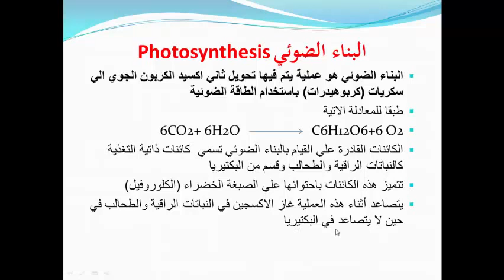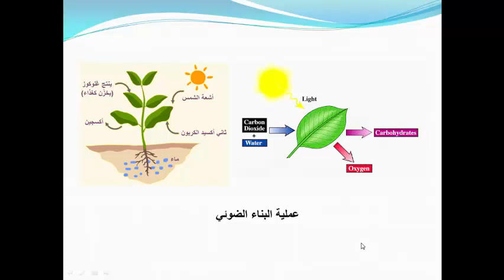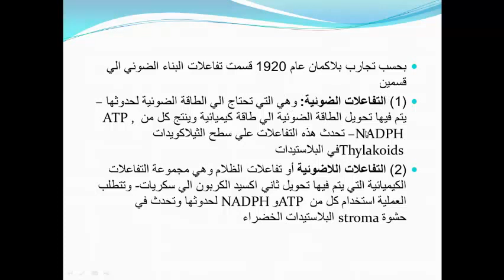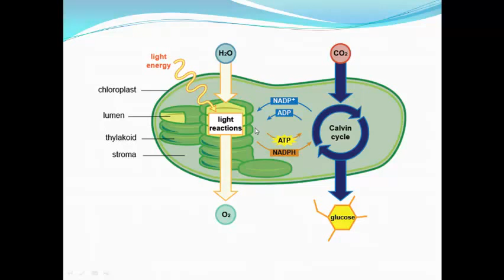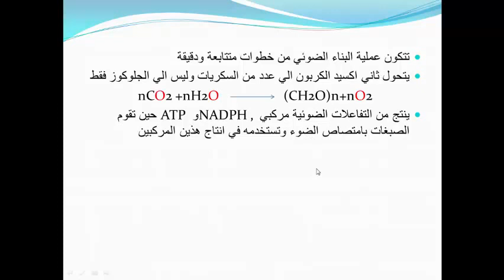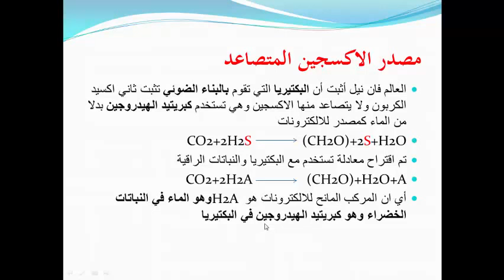Plant physiology - Photosynthesis - Part 1 فسيولوجي - البناء الضوئي - الجزء الاول